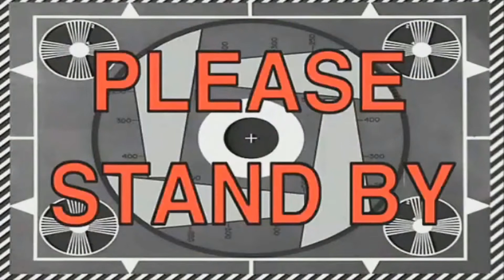Gmod - Poop 2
Maps:
Black Mesa
Team Fortress 2
gm_bigcity
gm_bowlingalley_1
Half-Life 2
Cs_Assault
gm_construct